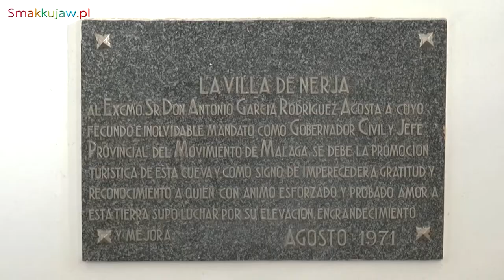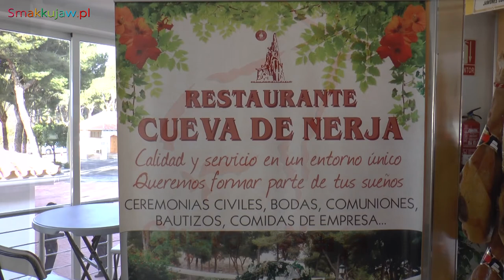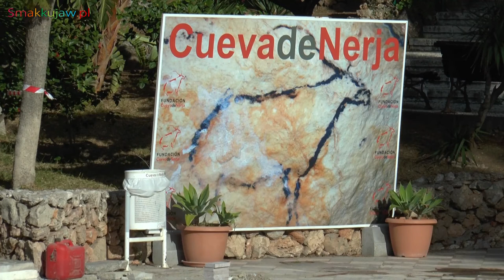HISZPANIA 🇪🇸 JASKINIA NERJA - COSTA DEL SOL - ANDALUZJA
@smakkujaw Jaskinia Cueva de Nerja to jedna z największych atrakcji turystycznych całego wybrzeża Costa del Sol. Jaskinia została odkryta dopiero w 1959 roku, i jak wiele tego typu znalezisk zupełnie przez przypadek. Odkrywcami była piątka miejscowych chłopców, którzy przez typową dziecięcą ciekawość postanowili przedostać się przez wyłom skalny zwany przez okolicznych mieszkańców "la mina" (kopalnia) by obserwować tam stada nietoperzy. Jeden z nich zauważył przysłonięty z drugiej strony stalaktytami otwór, przez który wydobywało się wilgotne powietrze. Następnego dnia postanowili tam wrócić by przy pomocy narzędzi skruszyć skalne przeszkody i przedostać się dalej. Kiedy pokonali kolejne przeszkody dotarli do wielkiej galerii, do której jak się okazało przed wiekami dotarli inni. Znaleźli tam szkielety ludzkie leżące obok ceramicznych miseczek. Po wyjściu z odkrytej jaskini wyjawili swoje odkrycie rodzicom oraz nauczycielom.
Jaskinia tak naprawdę znajduje się dokładnie na terenie miejscowości Maro, w sąsiedztwie popularnego wakacyjnego miasta Nerja. To jedna z największych jaskiń na terytorium Hiszpanii, z pewnością najlepiej dostosowana do potrzeb zwiedzających. Długość ciągnących się w niej korytarzy wynosi 4823 metrów, a spadek terenu przez który prowadzą to 72 metry. Podzielona jest na trzy odrębne strefy zwane galeriami, z czego najciekawsza, stanowiąca 1/3 całości Galerías Turísticas udostępniona jest przez cały rok dla turystów. Wewnątrz niej można obejrzeć cały wachlarz form nacieków jaskiniowych: stalaktyty, stalagmity, kolumny, stalagnaty, draperie naciekowe oraz inne twory powstałe na skutek procesów krasowych zachodzących nieprzerwanie od przeszło 5 milionów lat. Niesamowite wrażenie robią potężne stalaktyty w największej z galerii. Krasowe "eksponaty" zawdzięczają swój efektowny wygląd w znacznej mierze kolorowej iluminacji oraz dziwacznym, nieraz budzącym prawdziwą grozę kształtom. Właśnie im zawdzięczają swoje nazwy poszczególne części jaskini. Mamy więc salę duchów, Betlejem, wodospadów czy kataklizmu. W "Sala del Cataclismo", galerii o najbardziej pokaźnych rozmiarach (100 metrów długości, 50 m szerokości, do 30 m wysokości) znajduje się największy naciek jaskiniowy na świecie. Potężnych rozmiarów stalagnat został wpisany do Księgi Rekordów Guinessa, ma 32 m wysokości, a jego podstawa mierzy 13 x 7 m. W jaskini w Nerja znaleziono naskalne rysunki przedstawiające foki, wykonane około 42.000 lat temu. Nazywa się je pierwszym dziełem sztuki w dziejach ludzkości. Ze względu na ciekawą akustykę w jednej z galerii odbywa się co roku międzynarodowy festiwal muzyki poważnej.
Cueva de Nerja jest otwarta przez cały rok za wyjątkiem 1 stycznia i 15 maja.
Godziny zwiedzania: 10:00-14:00 i 16:00-18:30 poza okresem wakacyjnym. 10:00-19:30 w lipcu i sierpniu.